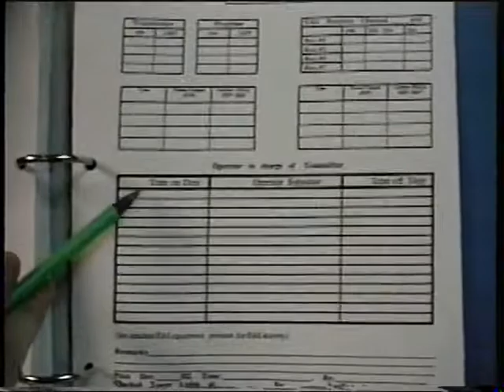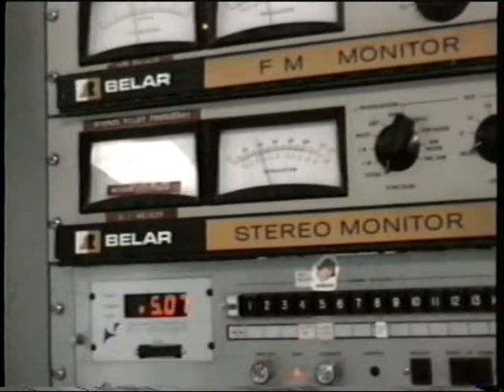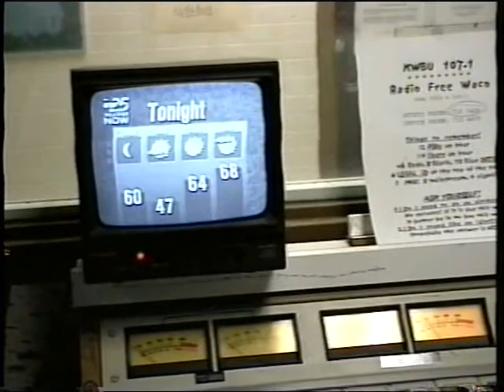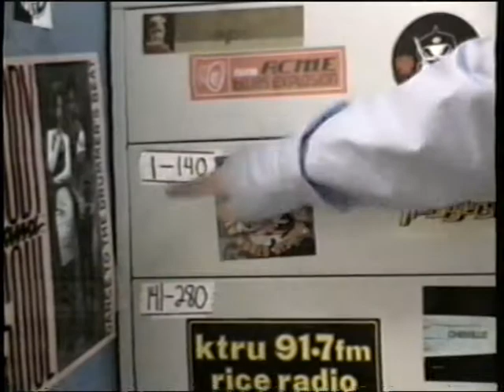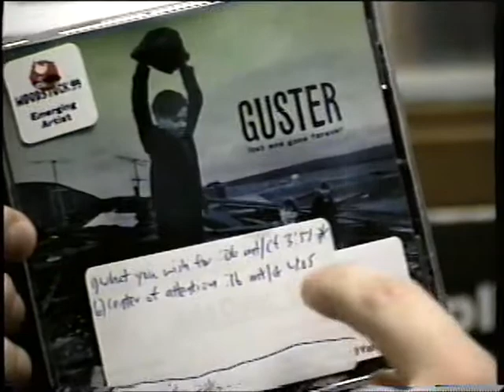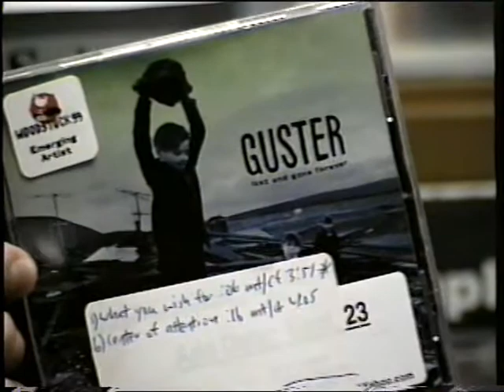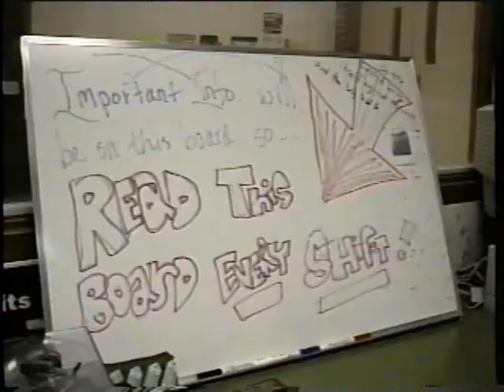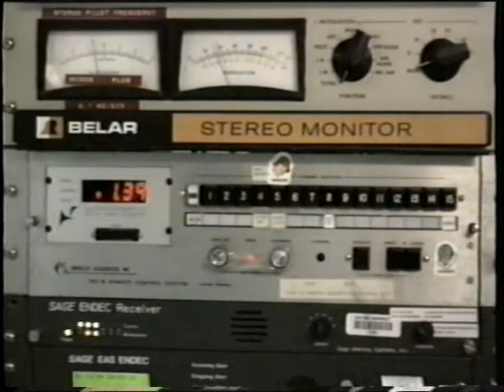1999 KWBU-FM Radio Station "How To Run The Radio Station" Video by Megan Harris and Johnny Vegas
1999 KWBU-FM Radio Station "How To Run The Radio Station" Video. Back when Baylor radio station, KWBU-FM, was student run, Program Director Megan Harris along with DJ Johnny Vegas (Jonathan Payne) made an instructional video for the Audio Practicum class on how to run a typical DJ shift. Soon after, the radio station was commandeered by high ranking Baylor officials and converted to an NPR partner station, ending the nearly seventy five year run of hands-on radio education on Baylor campus, while increasing radio advertising sales for the school. RIP Radio Free Waco.